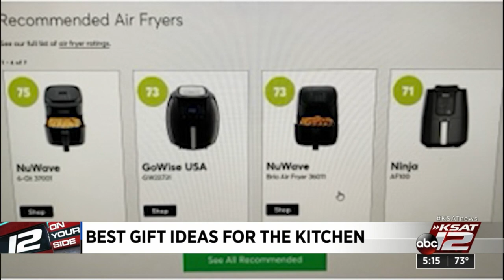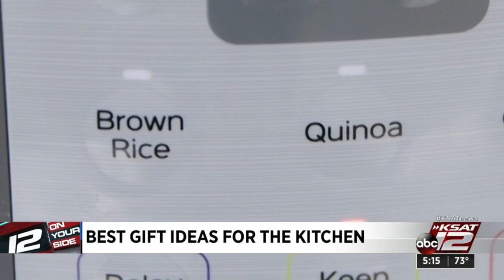From air fryers to soda makers, kitchen gizmos are hot holiday gifts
As people spend more time at home and in the kitchen, small appliances like air fryers, bread makers and  rice cookers make practical holiday gifts.  Consumer Reports offers some recommendations.